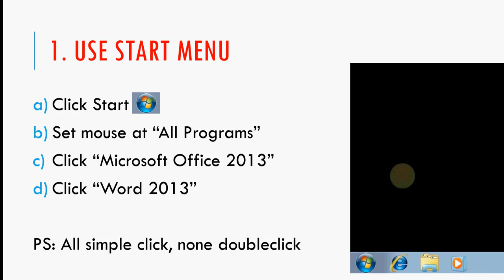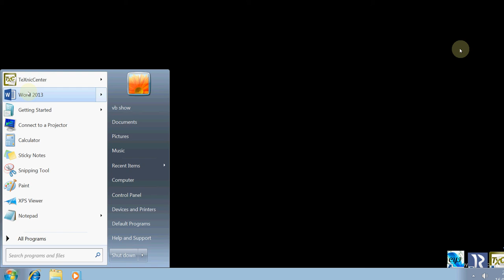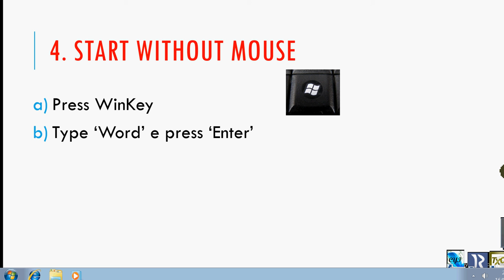Different ways to start MS Word 2013 (and without mouse) (no sound)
How to start the Microsoft Word.
1) start menu
2) pin at taskbar
3) Without mouse